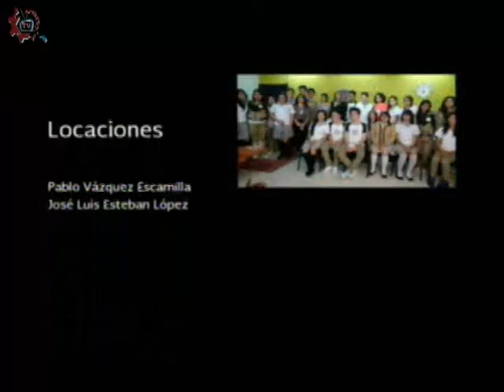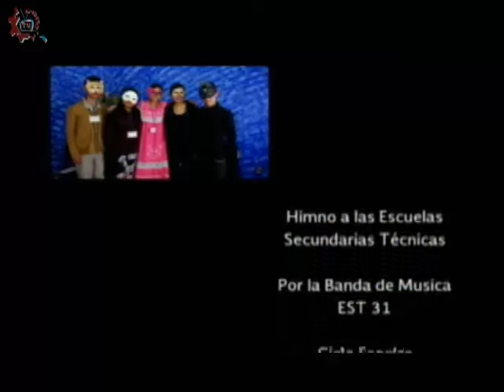20150923-CE1516/Epilepsia hoy/Manifestación de crisis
Epilepsia hoy. Manifestación de crisis. Invitados: Dra. Lilia Nuñez. Conduce: Guillermo Gómez. Fecha de emisión: 23 de septiembre de 2015. Este y otros programas los puedes ver Producciones con fines educativos para secundarias técnicas en el Distrito Federal, México.